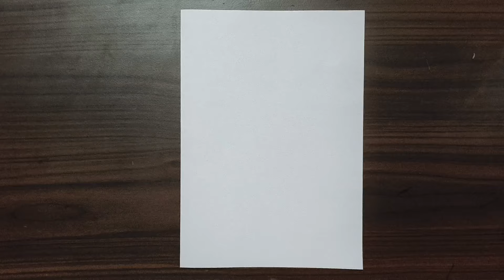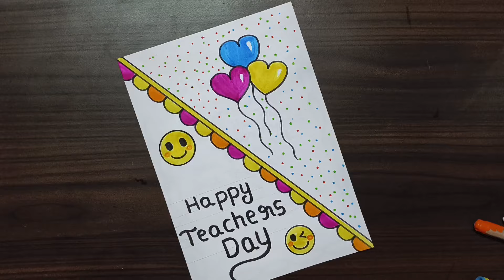Teachers Day Card / Teachers Day Greeting Card Making Ideas / DIY Teachers Day Card Idea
Your quires
teachers day greeting card ideas